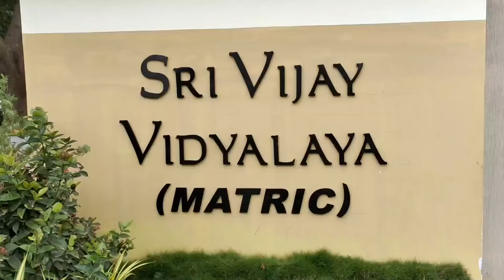THIRUPATHUR DISTRICT SCHOOL BUSES COLLECTOR INSPECTION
திருப்பத்தூர் அருகே உள்ள தனியார் பள்ளியில் பல்வேறு பள்ளிகளைச் சேர்ந்த பள்ளி வாகனங்களை மாவட்ட ஆட்சியர் அமர்குஷ்வாஹா ஆய்வு செய்தார்

       திருப்பத்தூர் மாவட்டம், திருப்பத்தூர் அடுத்த ஆதியூர் பகுதியில் இயங்கி வரும் ஸ்ரீ வித்யா விகாஸ் மெட்ரிக் மேல்நிலைப் பள்ளியில் திருப்பத்தூர் மாவட்டத்தில் சுற்றுவட்டார பகுதிகளில் இயங்கி வரும் பல்வேறு பள்ளிகளின் வாகனங்களை ஒருங்கிணைத்து ஆய்வு மேற்கொண்டார். அதன் பின்பு மாவட்ட ஆட்சித் தலைவர் வாகனத்தை ஓட்டிப் பார்த்தார்.மேலும் அனைவரும் கொரோனா தடுப்பூசிகளை போட்டுக் கொள்ள வேண்டும் போடாதவர்கள் வருகின்ற 10ஆம் தேதி நடைபெற இருக்கும் மெகா கொரோனா தடுப்பூசி முகாம்களில் கலந்து கொண்டு தடுப்பூசி போட்டுக் கொள்ளுங்கள் என்று அறிவுறுத்தினார்.
 இதில் பள்ளி பேருந்து ஓட்டுநர்களுக்கு தீயணைப்புத்துறையின் சார்பில் தீ தடுப்பு ஒத்திகைகளும் செய்து காண்பிக்கப்பட்டது